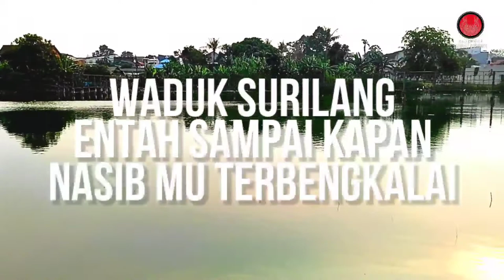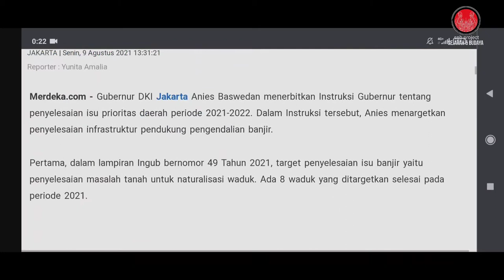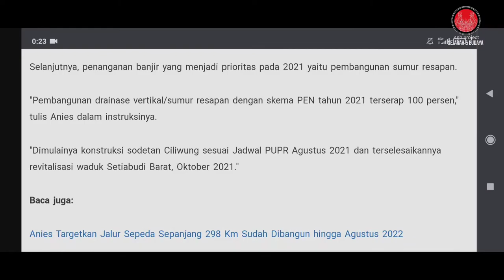BERBEDA NASIB ANTARA WADUK SURILANG DAN PENYARINGAN SAMPAH CILIWUNG GEDONG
Nasib mu wahai waduk SURILANG berbeda dengan pembebasan lahan ciliwung gedong yang akan menjadi jadi penyaringan sampah.

saya mengupdate berita nya
semoga seluruh warga kampung gedong paham dan membantu menyuarakan agar waduk SURILANG juga dapat segera di tangga ni sebelum masa kerja gubernur anis baswedan selesai.